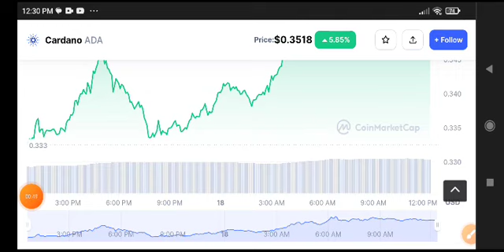Cardano News Today! ADA Price Prediction Today